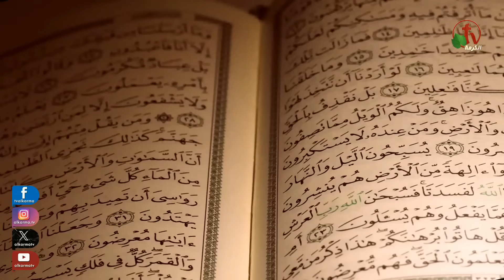بكل وضوح (حلقة 244) - "نهاية نصرالله ومستقبل حزب الله" - 3 أكتوبر 2024 - | قناة الكرمة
برنامج بكل وضوح (244) - عنوان الحلقة :  "نهاية نصرالله ومستقبل حزب الله"
إعداد وتقديم الأخ رشيد
ضيف الحلقة : الأستاذ مجدي خليل
الخميس 3 أكتوبر 2024 حلقة مباشرة على شاشة قنوات الكرمة

Let's Be Clear with Brother Rachid (244)
 Episode Title:"The end of Nasrallah and the future of Hezbollah"
Preparing and presentation : Brother Rachid
Episode guest : Mr. Magdy Khalil
Alkarma TV Network

بكل وضوح يعرض على قناة الكرمة كل خميس الساعة الثانية عشر ظهراً بتوقيت كاليفورنيا الساعة التاسعة مساءاً بتوقيت القاهرة الساعة الخامسة صباحاً بتوقيت سيدني